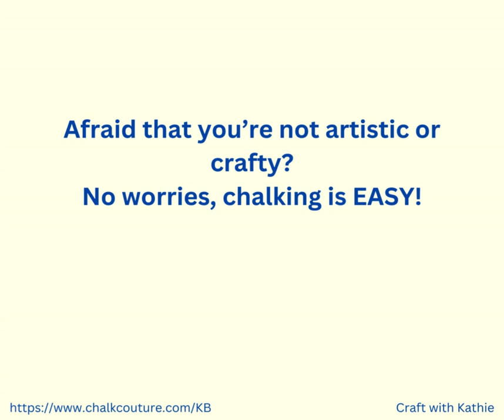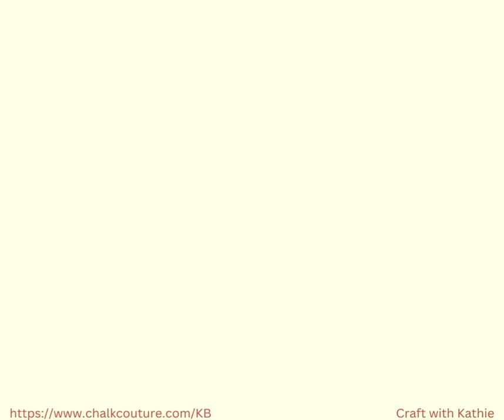The New Autumn Collection is Here!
Hi There!

The Autumn collection has made its debut and it is AMAZING!  Something for everyone.  Here's a peak of the evergreen designs. Whether you're looking to spruce up your home decor, customize some clothing, or create a design for embroidering, we've got you covered.

Yes, I said embroidery.  We have 3 different kits in this release which include everything you need for a finished project.  Actually ALL of our stencils can be used as a design for embroidery.  And for signs, pillowcases, quilts, clothing, and so much more.

If you're serious about saving $$$ on your chalk supplies, the Perks Membership program is for YOU!

Our transfers (think stencils on steroids) are reusable and adhesive backed. I used our chalk PASTE (not paint) which is fully erasable from many surfaces such as chalkboard, dry erase board, glass and metal.  Super easy and fast!

If you can butter toast, you can chalk (or ink). If you're new to chalking (or inking), read on.

Little Background Projects

We offer two separate options when using out transfers (think stencils on steroids, & they're reusable), chalk paste (totally different from chalk paint) and ink.  Our chalk paste is removable from many surfaces, allowing you to remove the design when you tire of it, and our ink which is permanent once heat set.